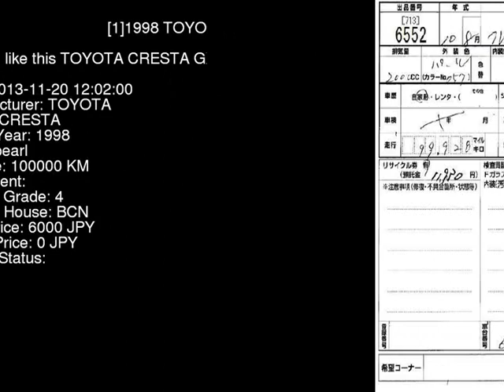1998 TOYOTA CRESTA GX100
the Authority on JDMs since 2007!  . Details on this car from auction in Japan